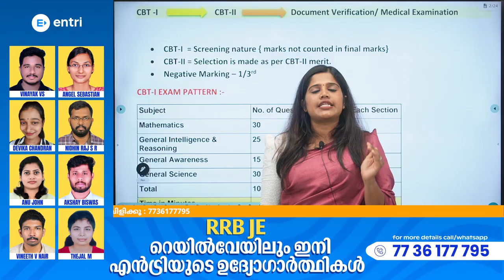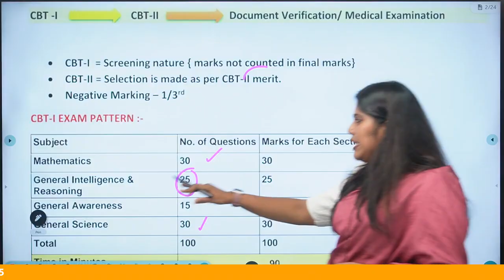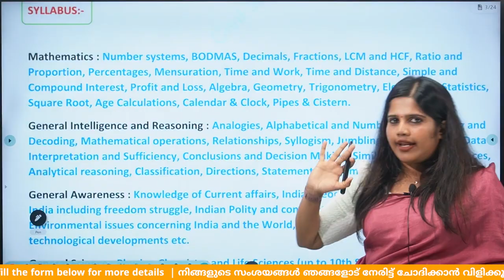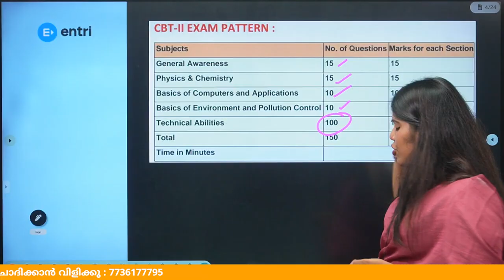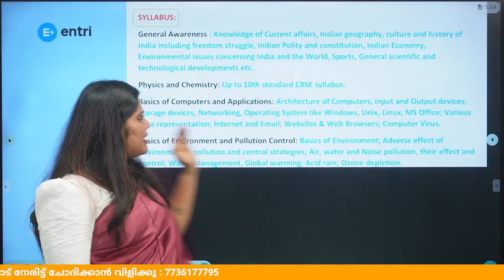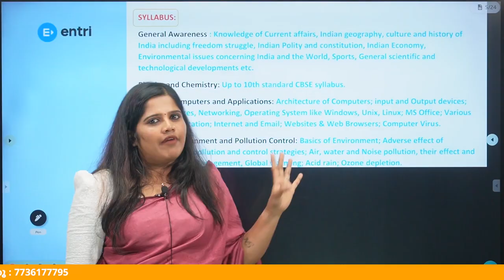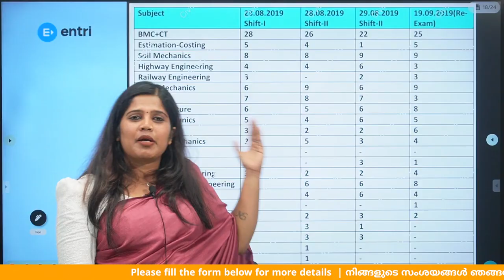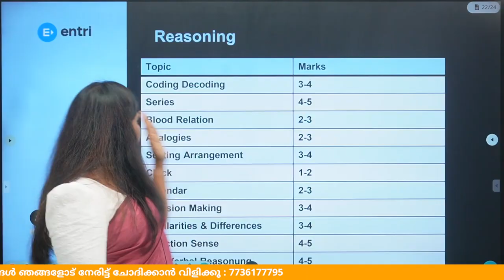RRB JE 2025‼️ Apply ചെയ്യുന്നവർക്കായി‼️ Exam Details Complete അറിയാം‼️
⭕⭕In this video, we'll provide all the details you need to know about the RRB JE exam . If you're applying for the RRB JE exam, this video is a must-watch!⭕⭕